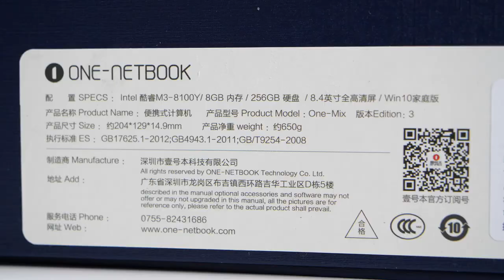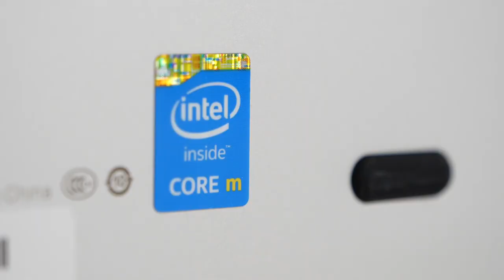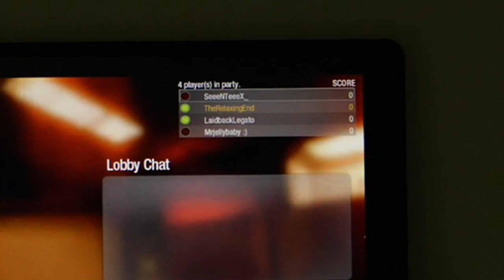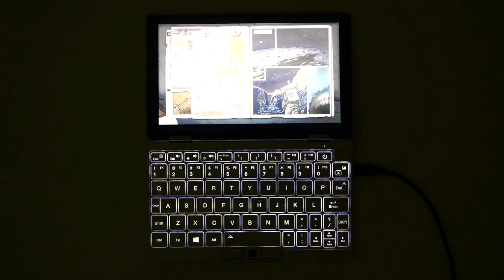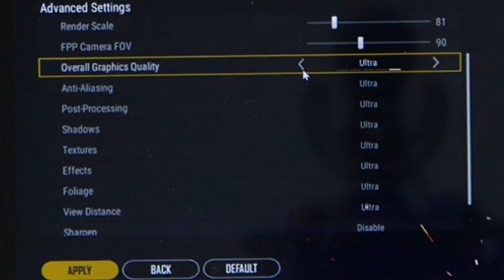Mini Laptop Unboxing (OneMix 3) Call of Duty Black Ops, Fortnite